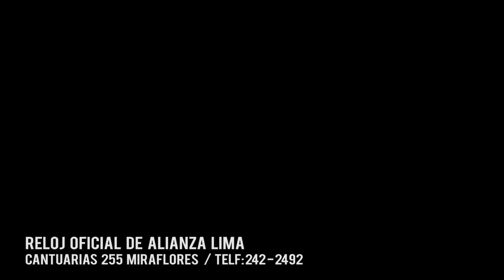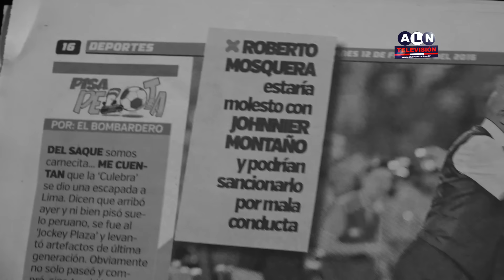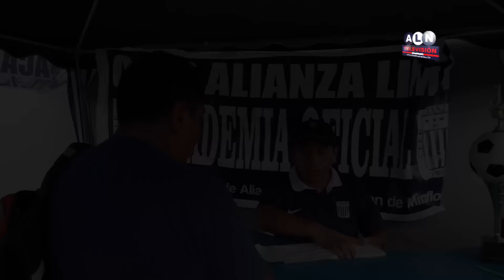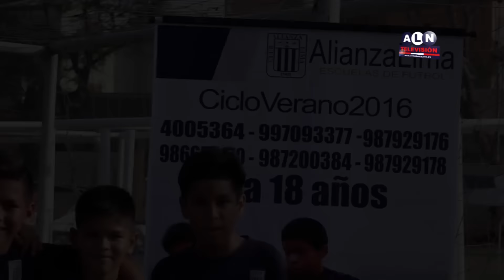Alianza Lima Noticias: Edición 481 (12/02/16)